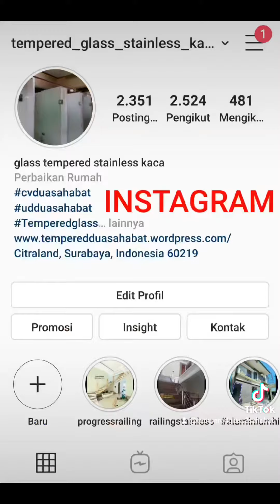RAILING KACA BLACK SPIGOTE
BAHAN DAN TOKO YANG JUAL DI SLIDE AKHIR BOSS.

SILAHKAN PARA APLIKATOR RAILING, BOS BENGKEL LAS, APLIKATOR KACA DAN SEMUANYA...
SILAHKAN DIORDER HARGA MURAH TAPI BARANG PREMIUM PASTI TIDAK MENGECEWAKAN.
JAMINAN MUTU BOSSSKU 👍👍👍👍👍
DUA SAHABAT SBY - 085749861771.